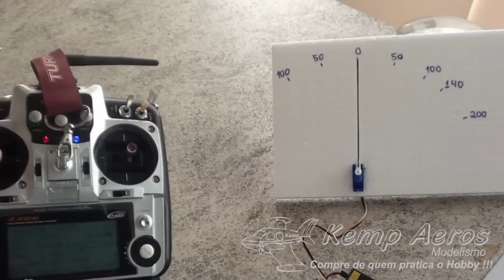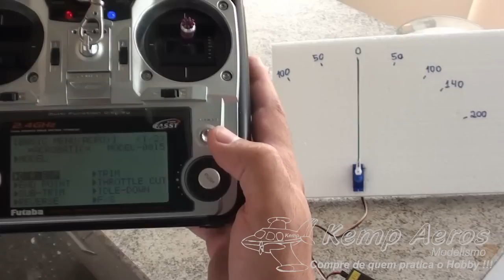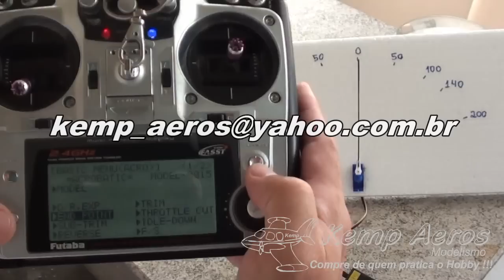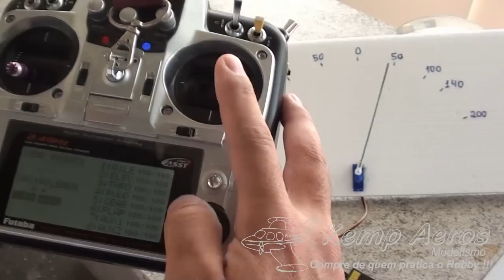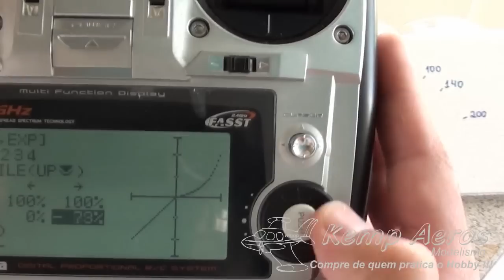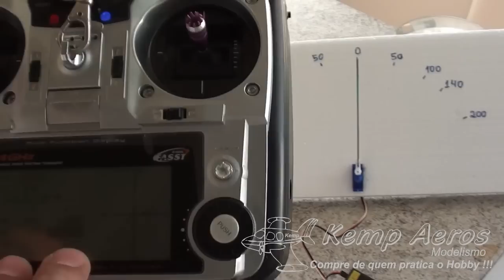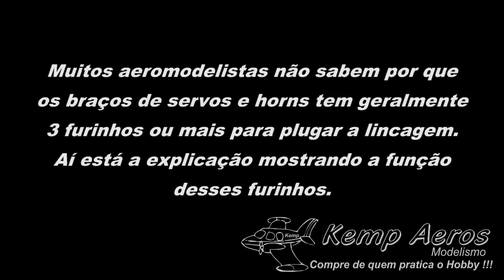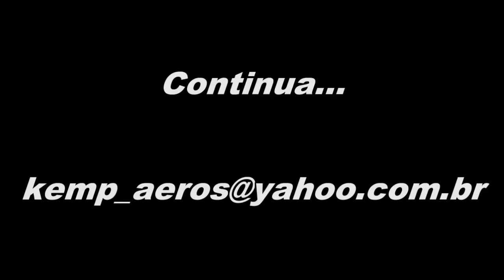Kemp Aeros (dica 14) - Ajustes de End Point, Rate, Dual Rate e Exponencial. Digital e mecanicamente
Dicas de como deixar seu aeromodelo mais agressivo ou mais manso usando os recursos do seu rádio digital ou de forma mecanica, caso o seu rádio não tenha os recursos para esse tipo de configuração.
Configuração de End Point, Rate, Dual Rate e Exponencial (forma digital)
Configuração de curso do comando de superfície (forma mecânica).

Kits de aeromodelos para montar e acessórios vendidos no nosso site ou pelo Mercado Livre acesse: